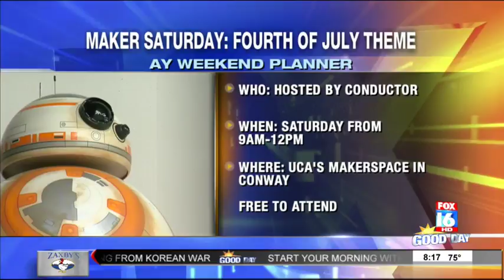AY Weekend Planner: June 21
Publisher of AY Magazine, Heather Baker joins Fox 16 Good Day to talk about all of the fun events happening around Central Arkansas this weekend.